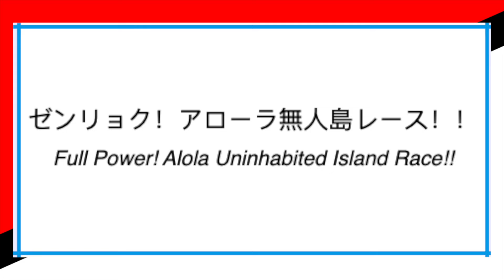Ash & Goh Return to Alola!? ASH VS VOLKNER HYPER CLASS BATTLE?! Pokemon Journeys Episodes 76 & 77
Discussing Episodes 76 and 77 of the Pokemon Journeys Anime which will be airing soon. The title for each episode was revealed  recently and it seems like Ash and Goh will return to the Alola Region in Episode 76 and in Episode 77 Ash might battle Volkner in a Hyper Class battle for the Pokemon World Coronation Series.